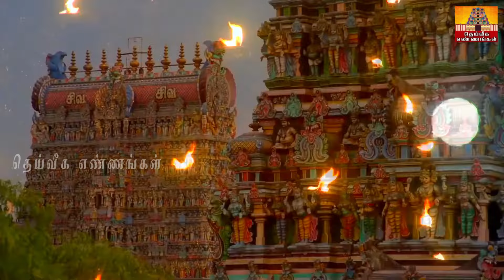இன்று வளர்பிறை பஞ்சமி..இரவு 8 மணிக்குள் இந்த ஒரு தீபம் ஏற்றினால் போதும்..செல்வம் பல மடங்கு சேரும்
சக்திவாய்ந்த சனிப்பிரதோஷம் !! வறுமை நீங்க இந்த 5 பொருட்களை கட்டாயம் கோவிலுக்கு வாங்கி தாருங்கள்.

2022 தீபாவளி அன்று சூரியகிரகணமா ? எந்த தேதி,சாமி கும்பிடும் நேரம்..

parigarapalangaldaily uses pooja room tips,daily uses pooja room tips in Tamil,New pooja room tips,pooja room tips,aanmeega tips#2023#kids